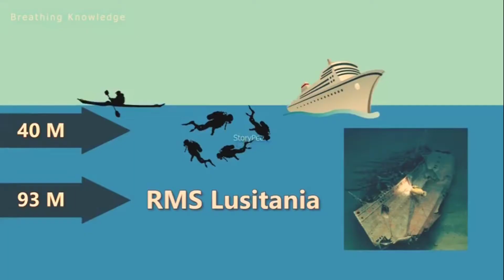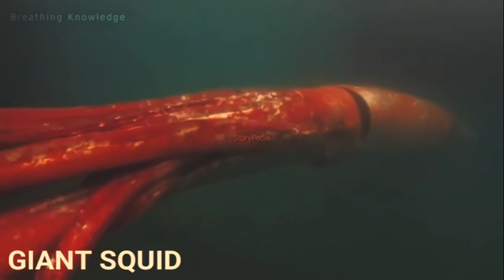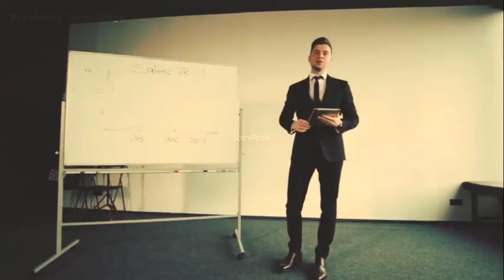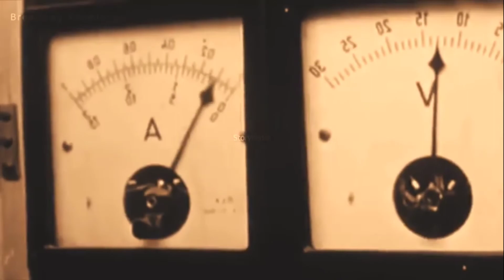समुन्द्र मे दफन है कई राज 🤫- इस जगह मे hai समुद्रि दानव 😱😱 | zip monster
समुन्द्र me dafan है kai raaz. समुन्द्र ke is hisse मे है दानव ka बसेरा।